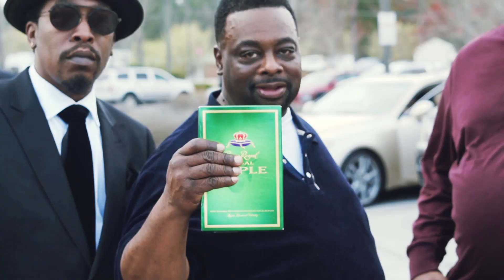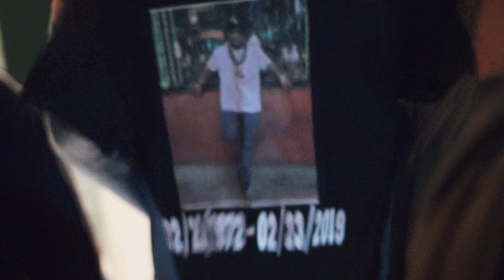Sy Dogg Official Video- Nino Nix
shot by @_lordguru